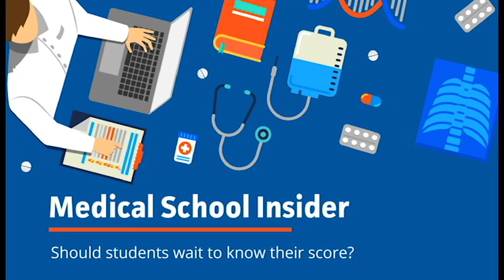Medical School Application: When Should You Submit Your Application? | Kaplan MCAT Prep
You can submit your medical school applications right after you take the MCAT, but should you? Consider the pros and cons of waiting until you get your MCAT scores back before submitting your med school applications. Assistant Dean of Admissions at Johns Hopkins School of Medicine discusses the answer in this video.

Kaplan Test Prep is the proven leader in MCAT prep. Kaplan provides a variety of resources and materials to help you get the MCAT score you need to become a doctor.

On the Kaplan MCAT channel, you'll find information on the MCAT, how to get into medical school, and medical careers. Enjoy highlights from our monthly, online series for pre-meds, The Pulse. Video clips feature MCAT experts and special guest admissions officers from top medical schools around the country.  We cover MCAT strategies, medical school admission trends, and the medical school application process.

Kaplan Test Prep has served millions of students since its founding 76 years ago, and we want you to be among our student success stories.

MCAT Test Strategies
Medical School Admissions
Pre-Med Life
Medical School Interviews
Medical Careers